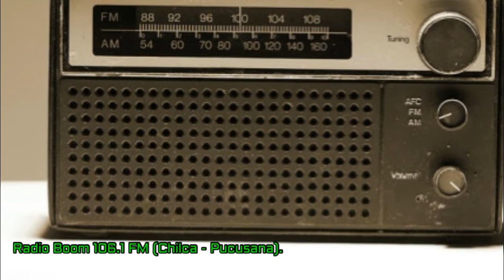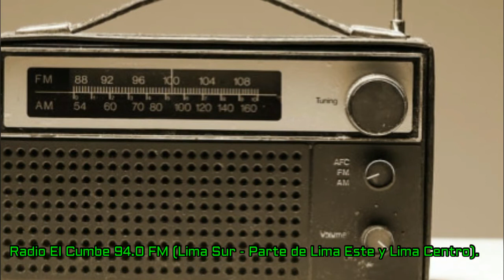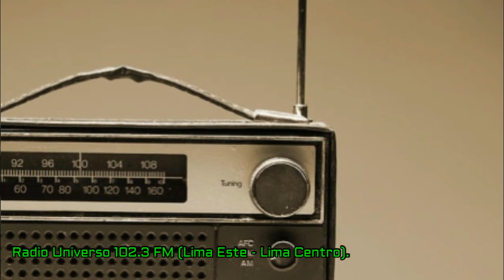Radios piratas de Lima Sur y Lima Este (Mayo 2018).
Emisoras: Radio Boom 106.1 FM (Chilca - Pucusana - San Bartolo), Radio El Cumbe 94.0 FM (Lima Sur - Lima Este - Lima Centro), Radio Impacto 104.3 FM (La Victoria - Lince - San Luis), Radio La Cajita Musical 91.5 FM (Vitarte), Radio Universo 102.3 FM (Lima Este - Lima Centro).